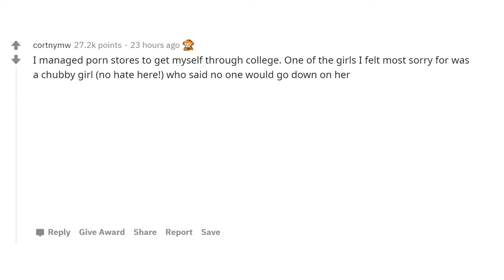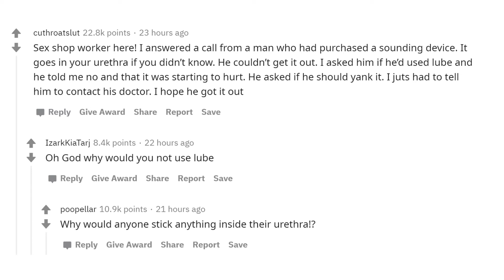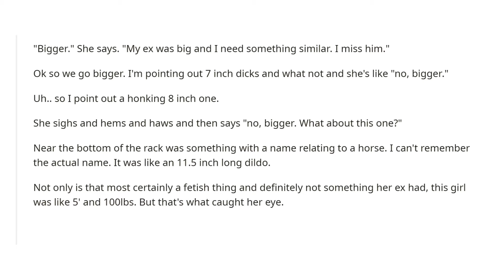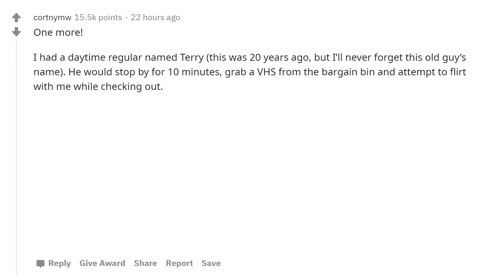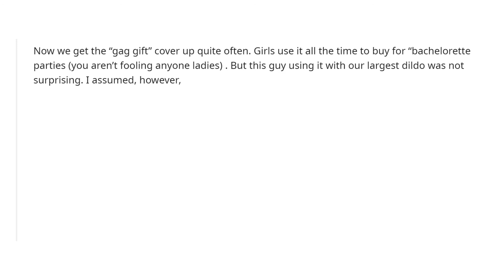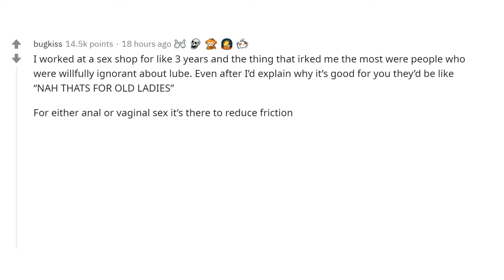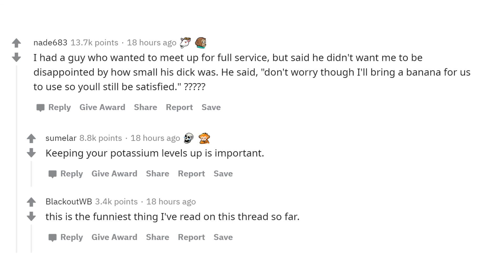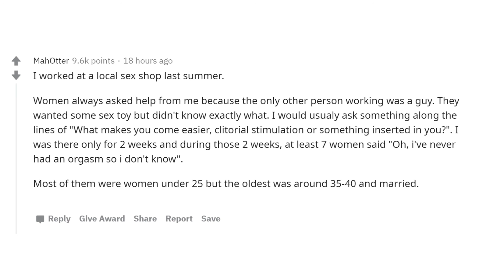Sex Shop and Sex Workers' Stories of People Not Knowing How Anatomy/Sex Works. (AskReddit)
In today's video I'm talking about the stories of sex shop and sex workers of Reddit about people not knowing how anatomy/Sex works. I choose and voice the best comments shared on Reddit. The story with banana really made me laugh. What story is your favorite one? Share in the comments 👇. (r/AskReddit Top Posts | Reddit Stories)

Thank you for your support! I appreciate it.

🔔 click on the bell not to miss new videos which come out EVERY DAY

I'm not a native English speaker, as you may notice. But I'm trying to learn English and hope these videos will help me. If you notice any mistakes in my pronunciation, write about them in the comments, I'd try to correct mistakes the next time;)